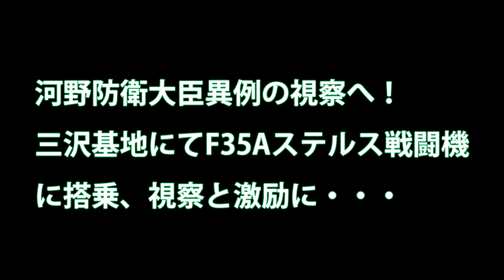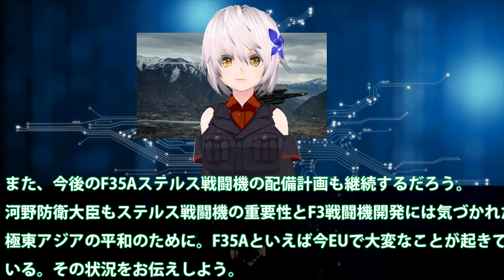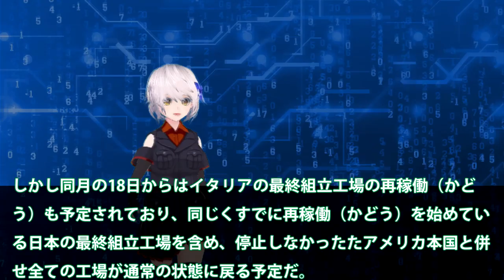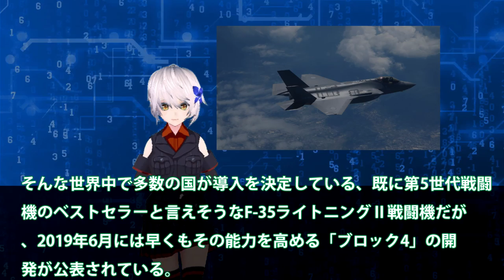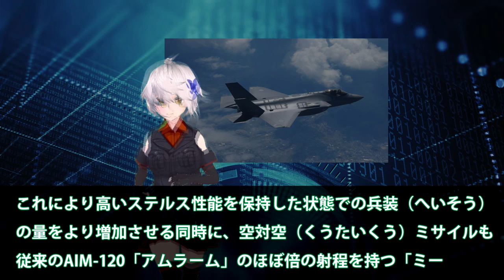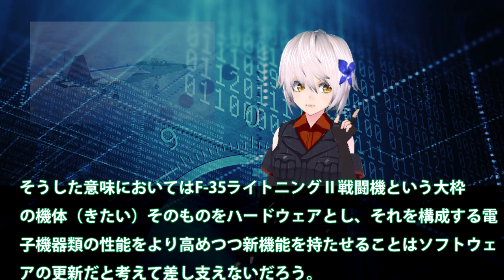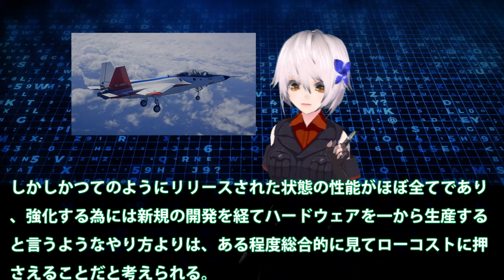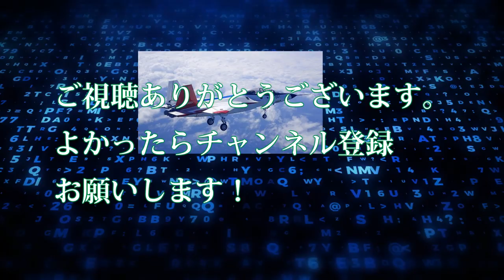河野防衛大臣異例の視察へ！三沢基地にてF35Aステルス戦闘機に搭乗、視察と激励に・・・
関連動画
【1機2000億円】世界一高価な飛行機&quot;B-2スピリット&quot;ステルス爆撃機

引用・転載「出典：海上自衛隊ホームページ」
引用・転載「出典：航空自衛隊ホームページ」
引用・転載「出典：陸上自衛隊ホームページ」